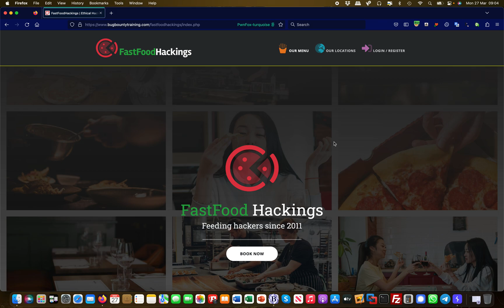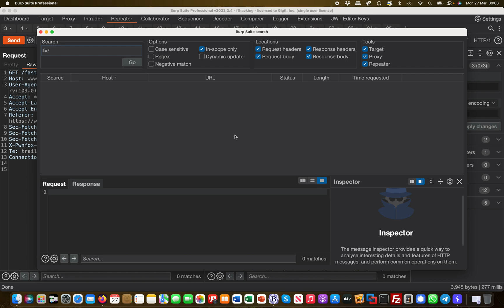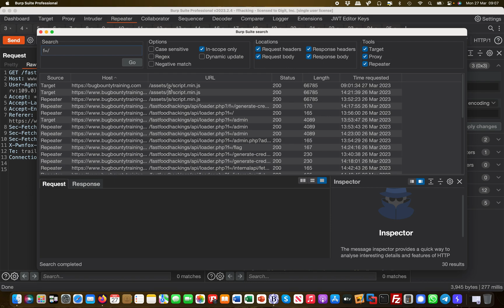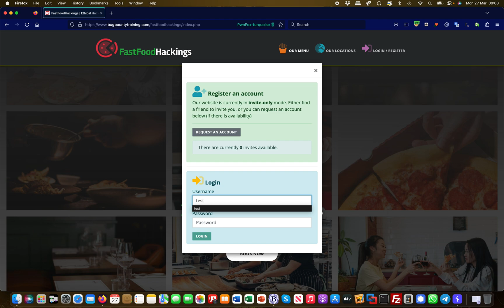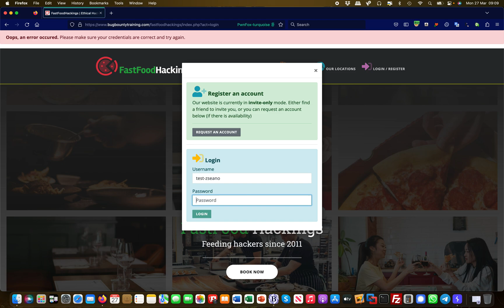Javascript analysis to credential leak | FastFoodHackings | Bug Bounty Service